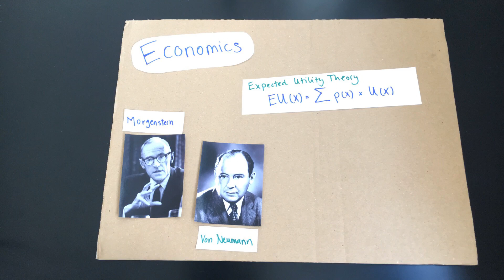How Neuroscience Informs Behavioural Economics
What motivates people making economic decisions? You might assume people are rational decision-makers and that they always choose the option that earns them the most money. But, that’s often not the case. With insights from neuroscience, behavioral economics research seeks to understand why people are often predictably irrational when it comes to economic decision-making.